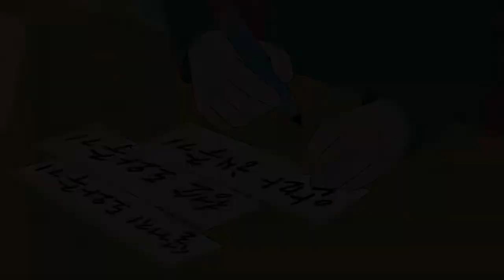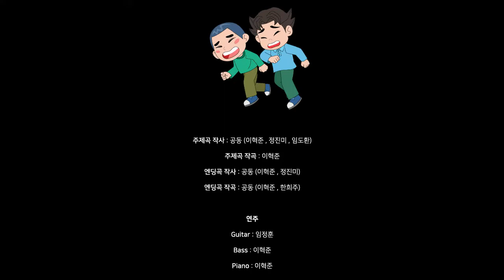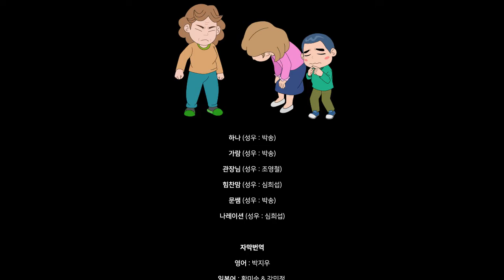20화 엄마감사해요(전체보기)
52부작 태권캐릭터 인성교육

오늘 힘찬이는 알게 되었답니다.
아무런 조건 없는 엄마의 사랑. 그 사랑이 정말 감사하다는 사실을 말이죠.